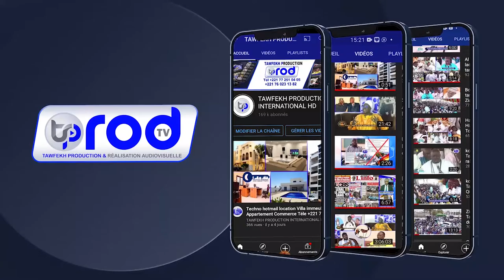Journée de lancement construction Daara Al Khour'an Ak Serigne Khadim GUEYE Le Samedi 03 Juillet2021